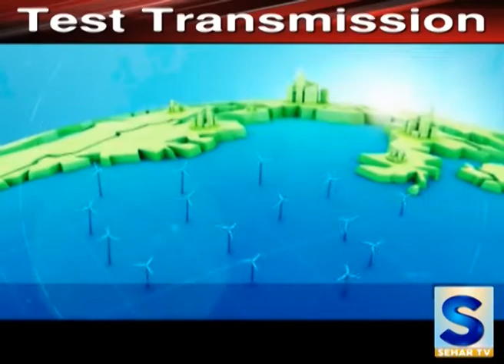Sehar TV, Web Channel ID 01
Test Transmission of Sehar TV. It's all about news.